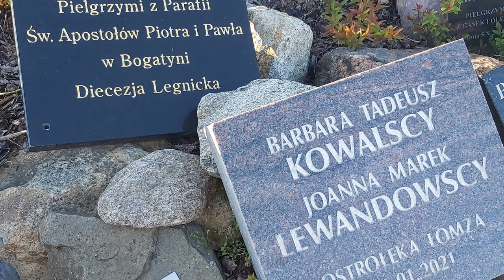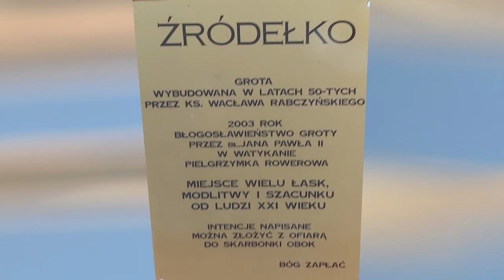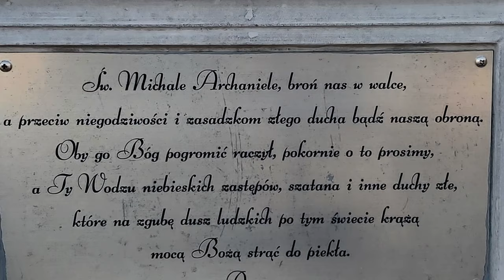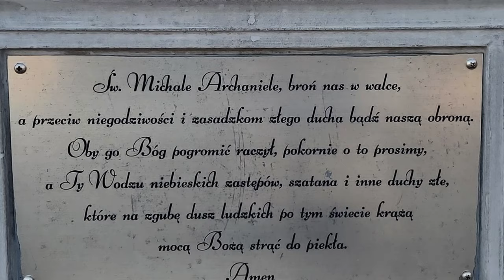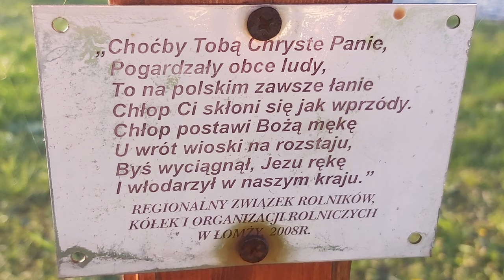Święta Woda - Góra Krzyży - Holy Water - Hill of Crosses 🍀⛪🍀4K, 2023, Poland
Święta Woda - Holy Water 4k, 2023 YEAR, Polska
Sanktuarium Święta Woda - Holy Water Sanctuary, Poland
Góra Krzyży czyli Góra Bożego Miłosierdzia zaczęła powstawać w 1997 roku z krzyży wotywnych pątników na  wzór analogicznego miejsca w Szawlach na Litwie. Jest tu Sanktuarium Matki Bożej Bolesnej w Świętej Wodzie. Przybywają tu pielgrzymi powierzając troski, bóle i cierpienia Matce Bożej. Są tu tysiące krzyży, kamieni i tablic z intencjami pielgrzymów. Jest cudowne źródełko z kapliczką wzorowana na kaplicy z Lourdes. Są stacje Męki Pańskiej, Kapliczki Różańcowe, krzyż roku jubileuszowego i tysiące krzyży przyniesionych przez rodziny, organizacje, stowarzyszenia i zwykłych ludzi. Są też kapliczki Siedmiu Boleści Matki Bożej. Odwiedź to miejsce. Pomódl się, wycisz, zastanów nad sensem życia i powierz troski Maryi. Zostaw Jej swój krzyż. Więcej informacji w kolejnym filmiku.

The Hill of Crosses, or the Mountain of Divine Mercy, began to be created in 1997 from the crosses of votive pilgrims, following the example of an analogous place in Šiauliai in Lithuania. There is the Sanctuary of Our Lady of Sorrows in the Holy Water. Pilgrims come here entrusting their worries, pains and sufferings to Our Lady. There are thousands of crosses, stones and plaques with the intentions of pilgrims. There is a wonderful spring with a chapel modeled on the chapel of Lourdes. There are Stations of the Lord's Passion, Rosary Chapels, the cross of the Jubilee Year and thousands of crosses brought by families, organizations, associations and ordinary people. There are also shrines of the Seven Sorrows of the Mother of God. Visit this place. Pray, be quiet, reflect on the meaning of life and entrust your cares to Mary. Leave her your cross. More information in the next video.

Na szlaku pielgrzymim między Panną Świętą, co Jasnej broni Częstochowy, a Tą co w Ostrej Świeci Bramie, wśród pagórków leśnych i łąk zielonych Podlasia, Matka Boża Bolesna ze Świętej Wody swoją matczyną miłością otacza wszystkich tych, którzy do Niej się uciekają. Od czasu, gdy w 1997 r. w Świętej Wodzie, 10 km na północy wschód od Białegostoku na drodze nr 19 w kierunku Sokółki powstała Parafia prawie nie ma dnia bez Pielgrzymów. Przybywają tu, aby wypłakać przed Maryją swoje troski, bóle i cierpienia, ale także by patrząc na Nią i na Jej Syna, odzyskać nadzieję i odwagę do znoszenia trudów ziemskiej pielgrzymki, do dźwigania swoich codziennych krzyży.
Kościół XXI wieku
Kościół XXI wieku znajduje się pod otwartym niebem Świętej Wody. Przy zewnętrznym ołtarzu budynku kościoła, przy grocie ze źródełkiem wzorowanej na kaplicy z Lourdes, otoczonym Kapliczkami Różańcowymi oraz stacjami Męki Pańskiej w okresie sprzyjających warunków pogodowych odprawiane są Msze Święte, Nabożeństwa Majowe i Apel Maryjny wraz z intencjami pielgrzymów.
Góra Krzyży
Szczególnym znakiem Świętej Wody stała się Góra Krzyży, nazywana również Górą Bożego Miłosierdzia. Zaczęła powstawać w 1997 r. z krzyży wotywnych pątników na wzór analogicznego miejsca w Szawlach na Litwie.

W 2000 r. kiedy to Święta Woda była Sanktuarium Jubileuszowym Roku Świętego Archidiecezji Białostockiej w jej centralnym miejscu ustawiono Krzyż Roku Jubileuszowego, który jest widoczny już na obrzeżach Białegostoku w odległości 7 km od Sanktuarium. Krzyżem tym parafianie Świętej Wody symbolicznie i z podlaską gościnnością witają przybywających pielgrzymów. Otaczają go tysiące krzyży przyniesionych przez pielgrzymów lub stawianych przez rodziny, parafie, instytucje i stowarzyszenia z całej Polski i z zagranicy.

Matce Bożej Bolesnej składane są również intencje w znaku kamienia, zanoszone na Górę Krzyży. Błogosławieństwo Krzyży ma miejsce corocznie na Błoniach z Ołtarzem, we wrześniu podczas pieszej Pielgrzymki z Krzyżami z Białostockiej Katedry. Na Górze Krzyży zasadzono Dąb Papieski Świętego Jana Pawła II. Symboliczną bramę na Górę Krzyży stanowi dzwonnica z czterema dzwonami, która stanęła w 2006 r. Góra Krzyży istnieje w świadomości wiernych jako Pomnik Trzeciego Tysiąclecia. Wokół niej są rozmieszczone Kapliczki Siedmiu Boleści Matki Bożej, znajdujące się na błoniach Świętego Jana Pawła II, na których obecnie trwają dalsze prace upiększające to miejsce.
Stacje Drogi Krzyżowej
W „kościele XXI wieku” Świętej Wody znajdują się rozważania Męki Pana Jezusa. Droga Krzyżowa prowadzi wokół budynku kościoła, zaś kończy się na Golgocie, miejscu ukrzyżowania, śmierci, zdjęcia z krzyża i złożenia do grobu Naszego Zbawiciela, który zmartwychwstając pokonał dla nas śmierć.
Dróżki Siedmiu Boleści Matki Bożej
Wokół Góry Krzyży znajdują się murowane Kapliczki Siedmiu Boleści Matki Bożej. Z potrzeby ludzkich serc rozwinęło się tu Nabożeństwo Koronki do Siedmiu Boleści, która jest odmawiana w sobotę po Mszy Świętej o godz. 15:00 i w niedzielę po Mszy Świętej o godz. 10:00 (od maja do października).